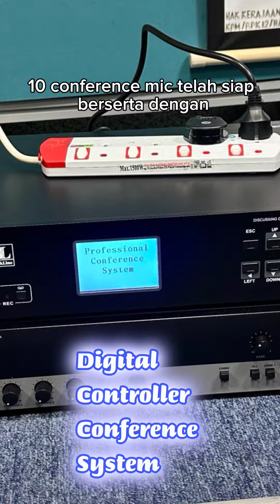Conference Mic analog yg lama di tukar kpd System Digital yg baru. Siap pasang dgn monitor speaker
SETUP CONFERENCE MICROPHONE SYSTEM
•ABAR Business And Services (Update)
•Upgrade System Conference from Analog to Digital System
•Location: Dewan Mesyuarat Bestari, Bhgn Pendidikan Khas, Kem Pendidikan Malaysia, Putrajaya
•Job Scope;
-Setup Digital Main Controller Conference System
-Setup 10 units Conference Microphone (Chairman & Delegates)
-Setup Analog Power Amplifier
-Setup 2 units speaker monitor